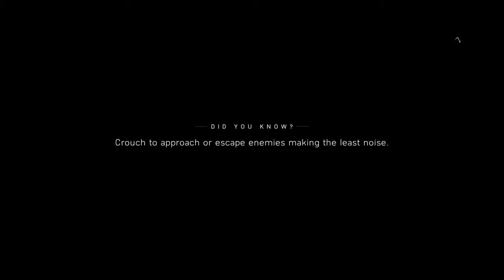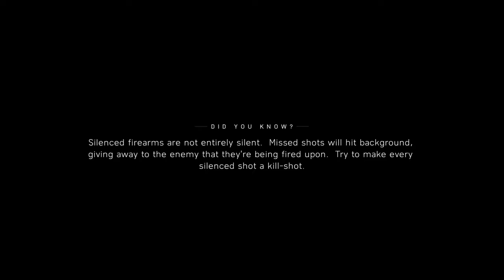Play battlefield 5